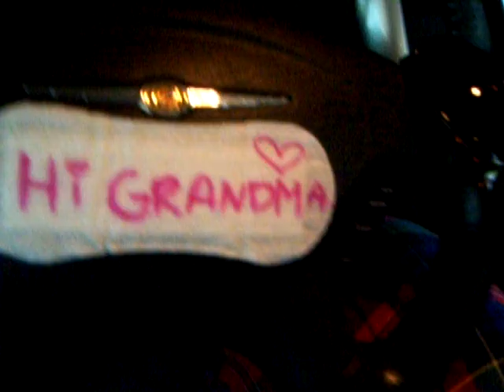Thats HOT!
Ouch! Burned my friken finger!!